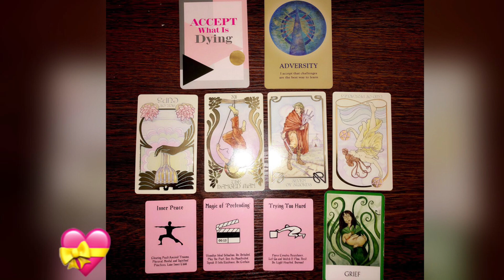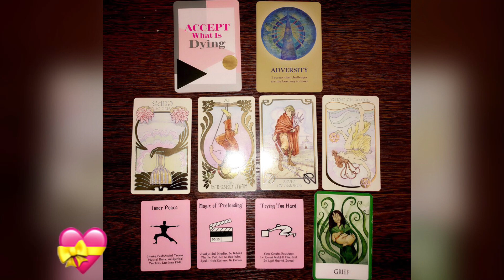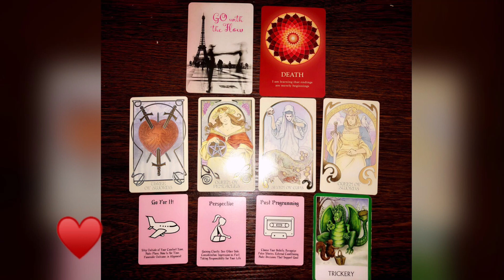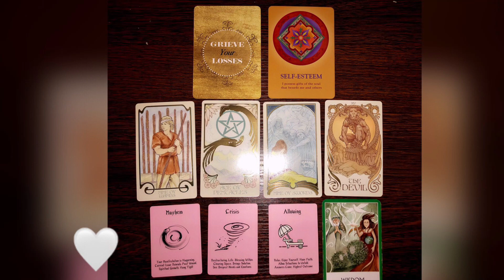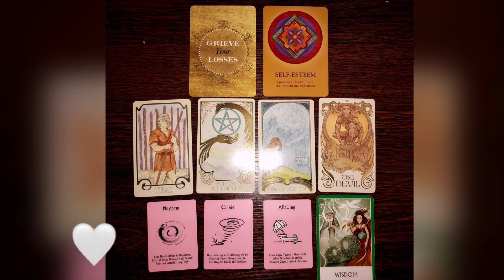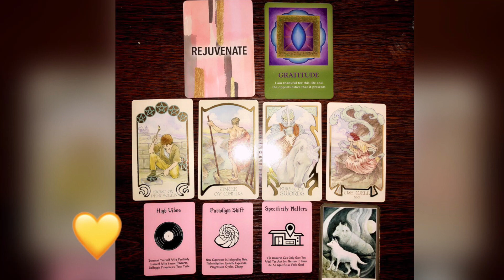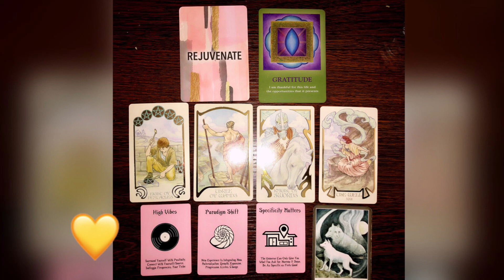What your heart wants you to know♥️💫💯~Pick a card~Timeless tarot reading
Hello YouTube! This is Love Truth and Wisdom tarot guidance! I hope you guys enjoy video!😊 Pick the pile(s) your most drawn to to reveal your message💕

~Timestamps are pinned in the comment section☺️

Want additional guidance, true love messages, love notes from your divine counterpart, confessions from your divine counterpart , and self empowering guidance

✨If these readings/messages have helped you in any way, please don’t hesitate to donate. Anything helps and is always truly appreciated🙏🏾💖😊
✨Thank you for your Donations/tips🥰 They help more than you know and are always appreciated ❤️🧡💛💚💙💜

And @_diaryofascorpio

My name is Sharnetta. I am a Scorpio🌞 and rising, and a cancer🌙. I am empath, light worker, tarot and oracle card reader and spiritual advisor. I use tarot and oracle cards as a way to gain self awareness, self love, and self knowledge. I have been intuitively reading tarot since 2015. I believe the only thing we really only have power over is ourselves, so one of my favorite tools I use to empower myself and others is tarot and or oracle cards. I am an empath. So I use oracle and tarot cards More on a empowering level on what is happening currently, how to handle the energies or situations that have raised or may rise then telling you what’s going to happen. Because no one knows the future. I also believe that what ever you give power to is what you will manifest. Energy is fluid and is always changing and moving. But There’s always knowledge to be gained on how to be a better version of yourself❤️